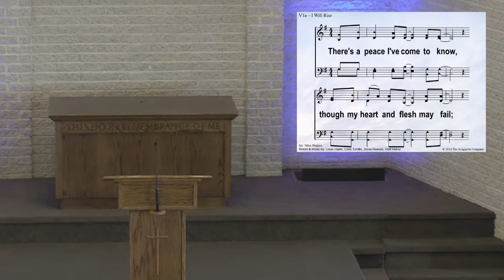Sunday worship 08/28/2022